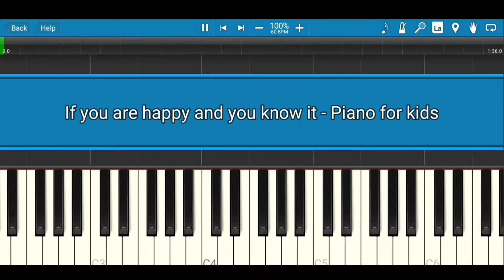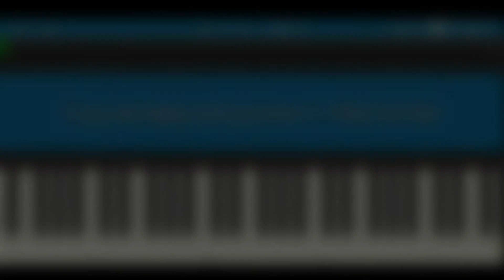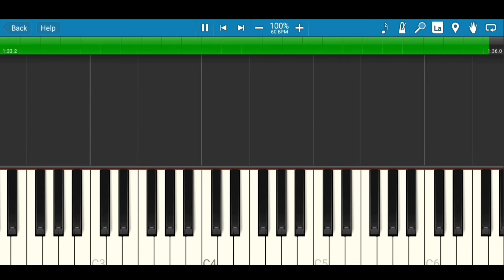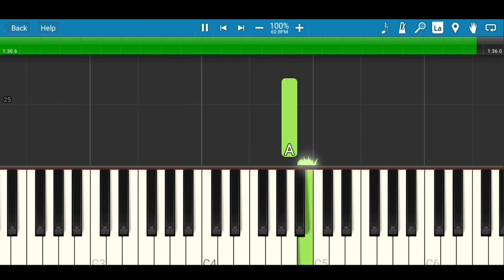If your happy and you know it - EASY Piano Tutorial